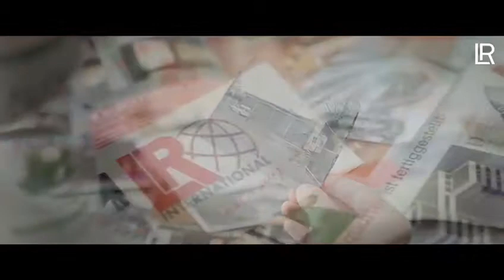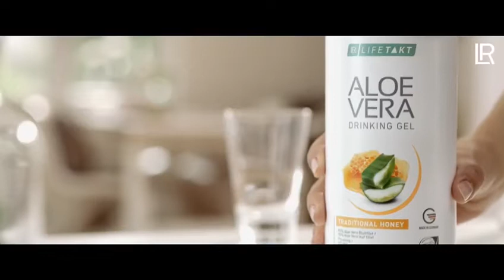35 Jahre LR💫 Ein besonderer Film 🎥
35 Jahre LR💫

Für mich ein ganz besonderer Film  🎥

Und ich freue mich, dass ich ein Teil von LR bin 🙏🏼💫🌟 LR Health & Beauty Deutschland